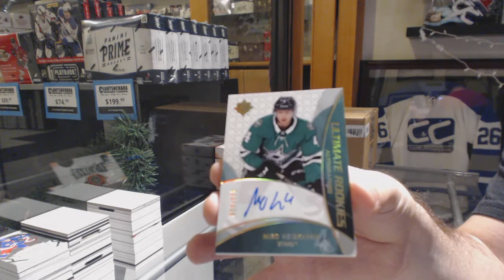Bao Tang's 18-19 Upper Deck Ultimate Hockey Box Break